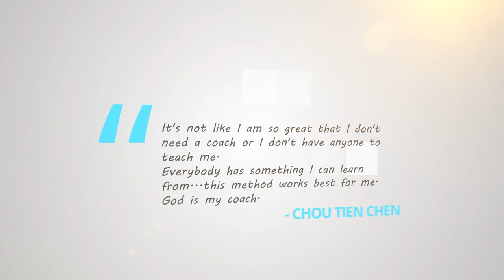BWF Community | Does Chou Tien Chen need a coach?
Jeff and Henry from Volant and The Badminton Podcast are back in 2022 and they are discussing whether Chou Tien Chen should have a coach or not?